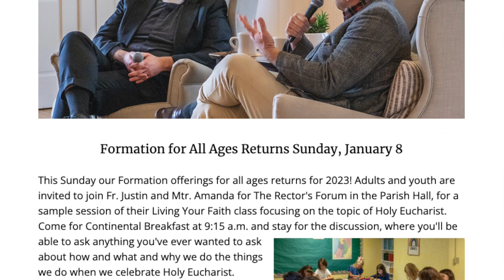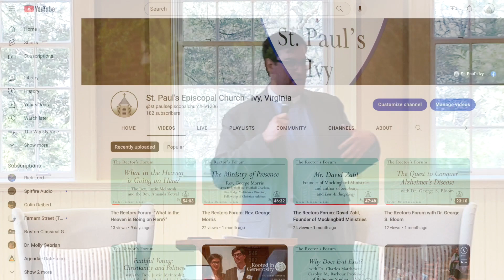2023 Parish Meeting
On Sunday, January 15, we gathered as a parish to elect four new vestry members and to hear Fr. Justin update us on church news.